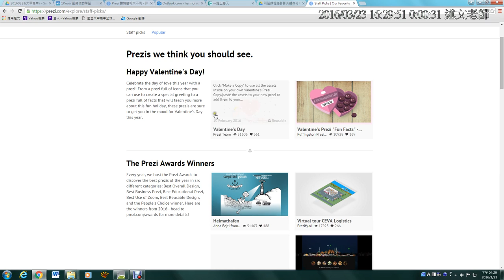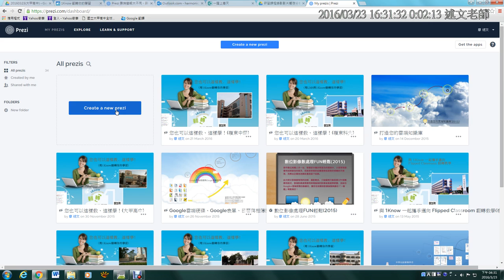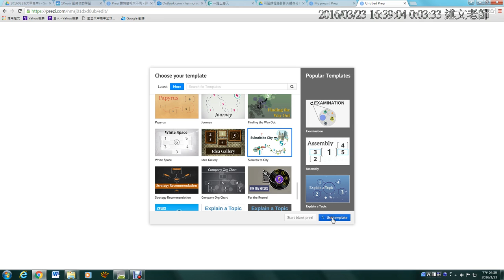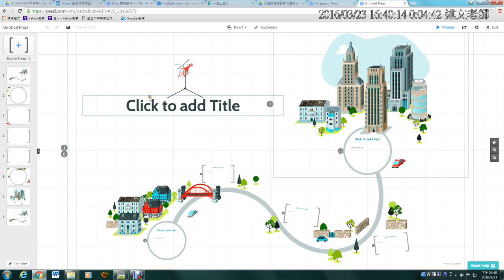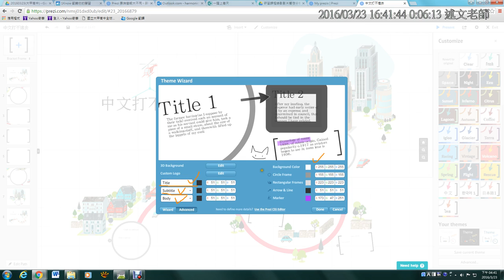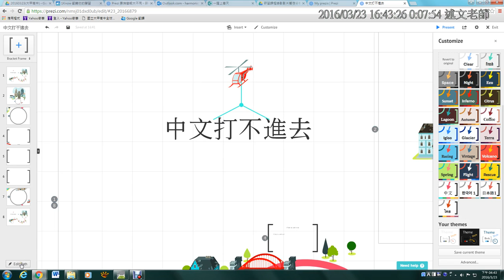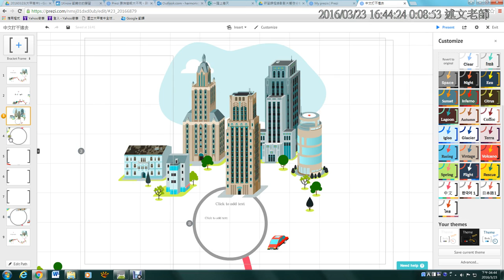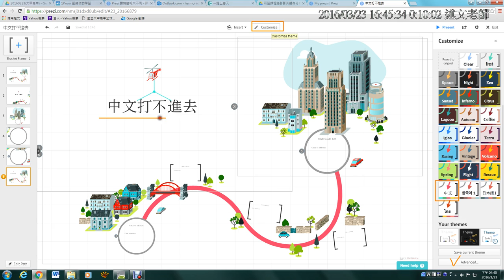09：第一個Prezi簡報製作 1